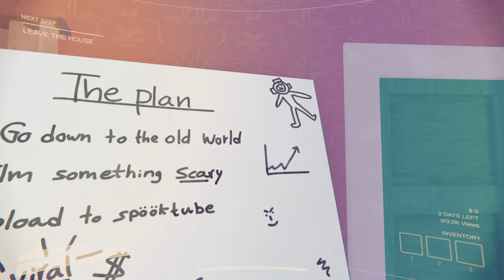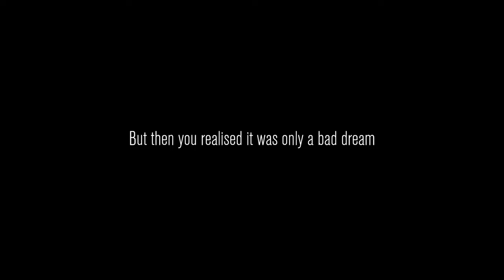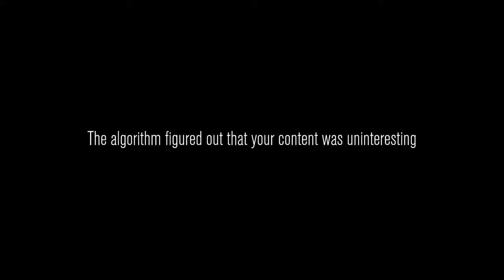Exploiting the boys for views (Content Warning)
The boys annihilate content warning funny moments with co-stars like Charlie Sheen, MatPat, and Bill Oreily. I really hope you all enjoyed this content warning gameplay! I truly appreciate all the support you've given us. Thank you so much!